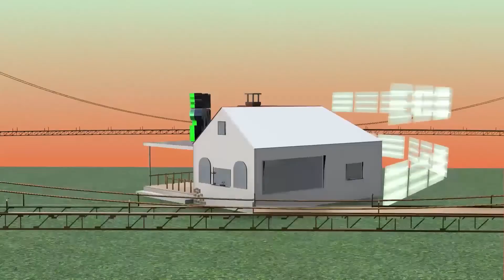Whale Shark “BUTANDING” Oslob, Cebu